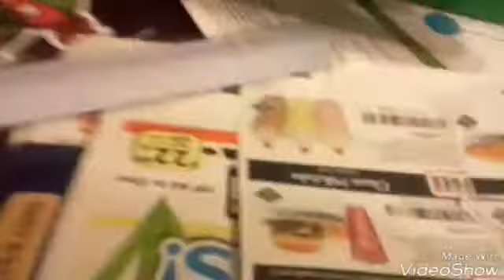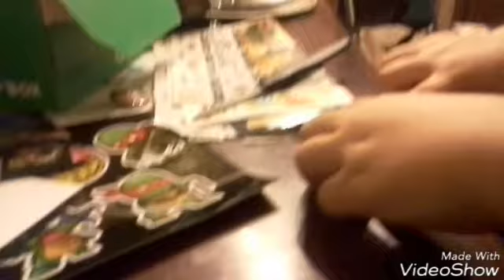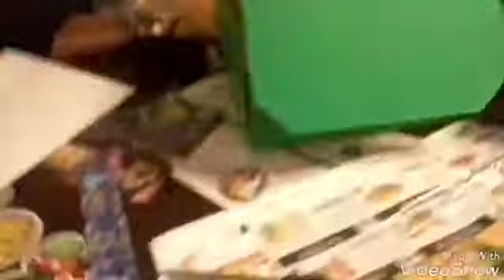Opening 1 up boxmust watch so cool !!!!